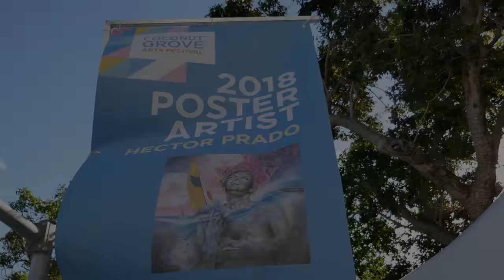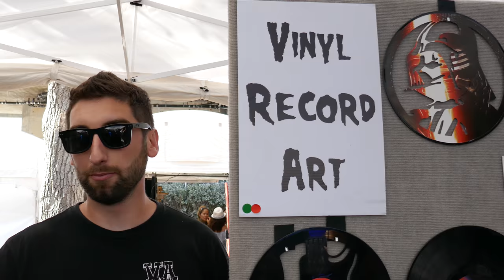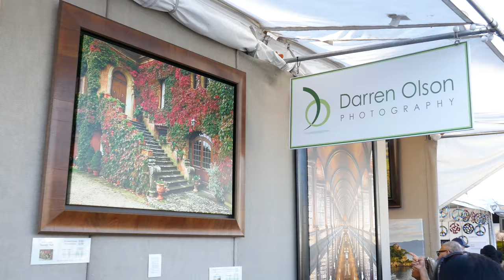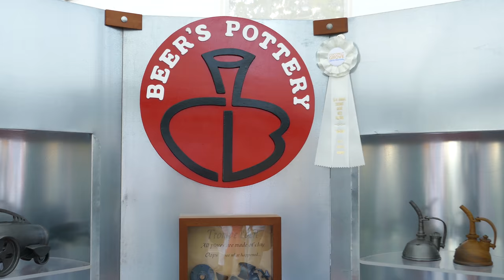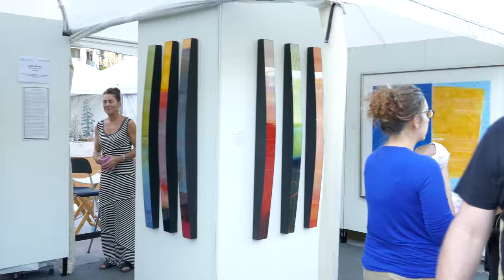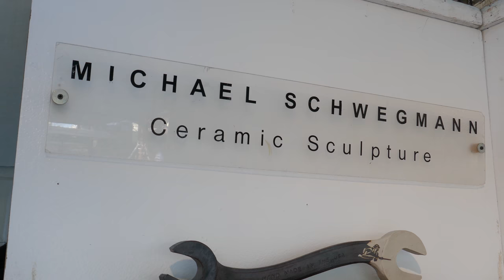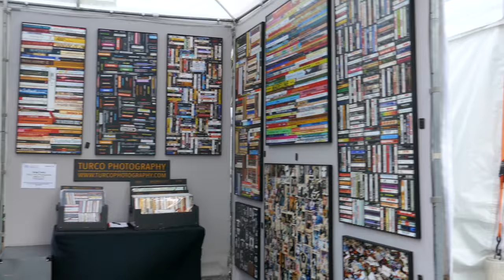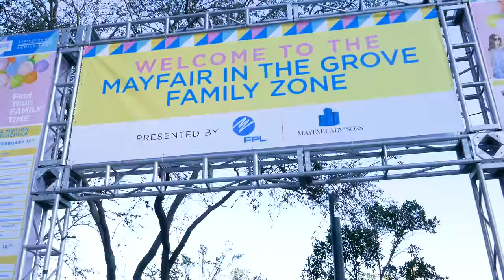2018 Coconut Grove Arts Festival in Miami, Florida & St. Stephen's Art Show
Take a tour of the 2018 Coconut Grove Arts Festival (CGAF) and meet some of the artists who explain their masterpieces!  This legendary festival features every kind of artwork you could ever imagine as well as pieces you've never dreamed of!  There's also a Culinary Arts Pavilion, Family Zone, games, dancers, music, horticulture, official show merchandise, and lots and lots of delicious foods and drinks!  You'll also take a brief tour through the adjoining St. Stephen's Art Show which features artists every bit as talented as those in the main event: the CGAF!

CGAF HISTORY
Coconut Grove has long been considered Miami’s original art district. In 1963, local theatre maven Charlie Cinnamon asked a handful of locals to recreate an outdoor Parisian exhibition as a publicity stunt for the Coconut Grove Playhouse’s production of Irma la Douce.
A native of New York, Cinnamon moved to Miami in the late 50’s eager to make his mark on the city. It was a visit to the Coconut Grove Playhouse that finally launched him on his path to becoming a key figure in Miami’s arts world.
More than fifty years later, the little clothesline arts fair is now known as Coconut Grove Arts Festival – one of the largest outdoor arts festivals in the nation.
The Coconut Grove Arts & Historical Association continues to honor his legacy with the tradition of providing the South Florida community access to visual, performing and culinary arts experiences. Today, the CGAF attracts an estimated 120,000 people to the winding streets of Coconut Grove each Presidents’ Day weekend.

& the rest of the wonderful artists whose info can be found on the CGAF website link above!!!